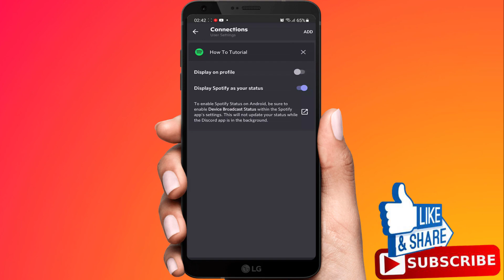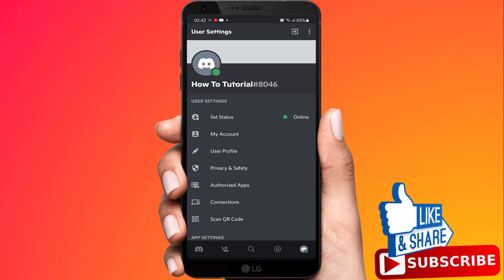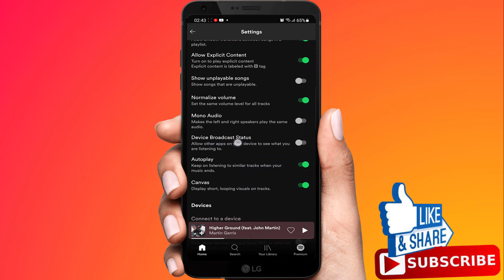How To Fix Spotify Status Not Showing On Discord Mobile | WORKING 100%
How to fix Spotify Status not Showing on Discord Mobile.